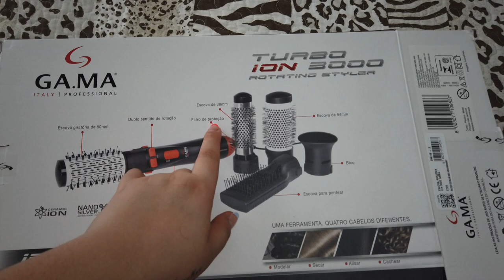VLOG - MOSTREI A MAKE QUE MAIS TO AMANDO FAZER ULTIMAMENTE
No vlog de hoje mostrei a make que mais to amando fazer ultimamente, uma make bem glow e super básica, make de 5 minutos, e também mostrei um pouco do nosso dia.